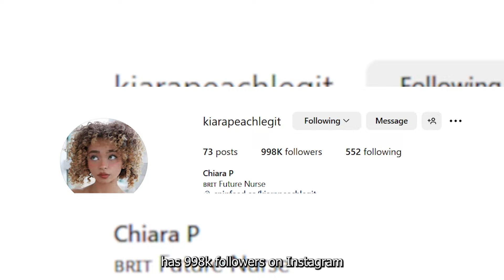Kiara Peach - 19 Years Old, Brazilian And Italian Heritage Mix , With Teen Face | Wiki | Biography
💟We respect the original artist and their work.